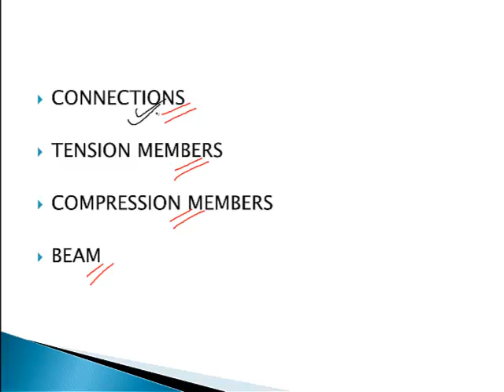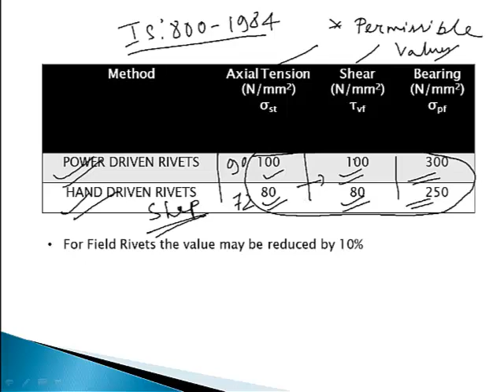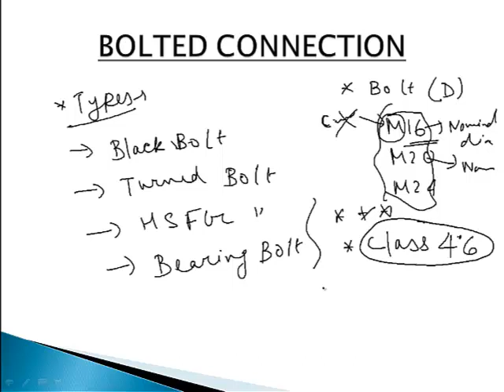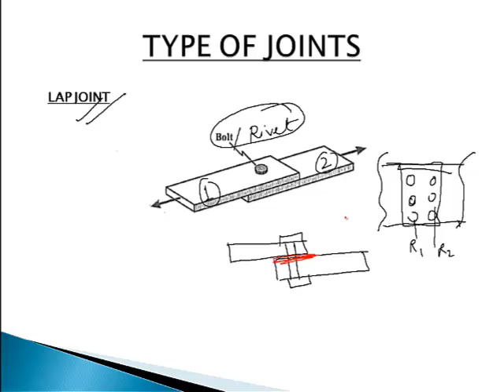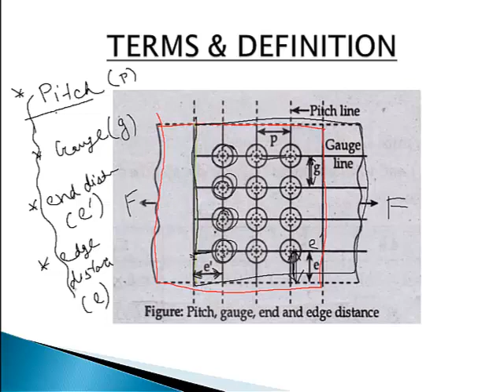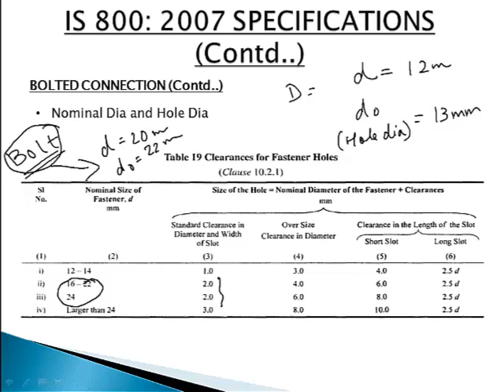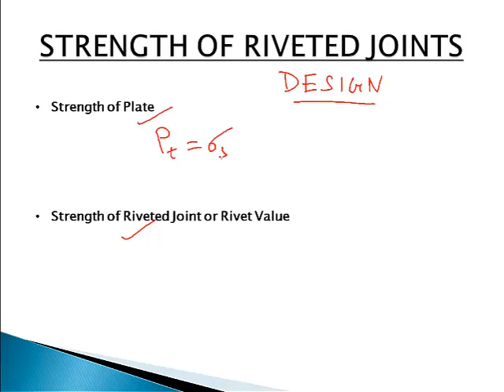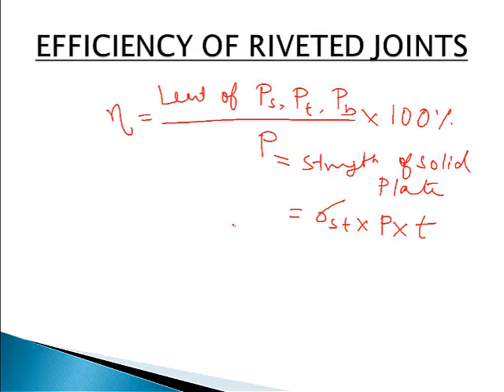Riveted and Bolted Connection| Theory| Lec 1| Design of Steel Structure| B.Tech/B.E.| Diploma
Welcome to Civil Simplified Learning !!!

This Video shows the basic theory of Bolted and Riveted Connection and their design procedures as per the Indian Standard code of Practice. This topic is useful for both the B.Tech/B.E. degree and Diploma and also for those who preparing for competitive examinations.

This channel aims at providing detailed solved explanations of question papers of different subjects of Civil Engineering as per the syllabus of Assam Science and Technology University (ASTU), Gauhati University, State Council for Technical Education (SCTE) for the colleges and polytechnics of Assam, North East India for the B.Tech, B.E. degrees and diploma(under D.T.E, Assam). We will also be providing you with solutions of Civil Engineering question papers of various entrance examinations like Joint Lateral Entry Examination (JLEE)and various competitive examinations like those conducted by Assam Public Service Commission (APSC).